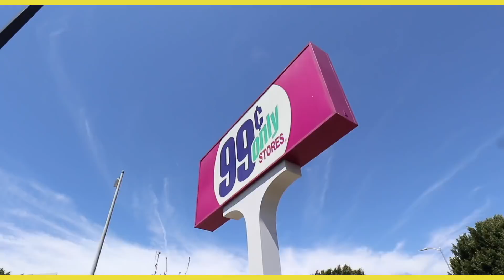99 CENT STORE CHALLENGE! Dollar store shopping with Joey Graceffa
I'm DMing people who click this➜

6-295 Queen Street East, Suite #326